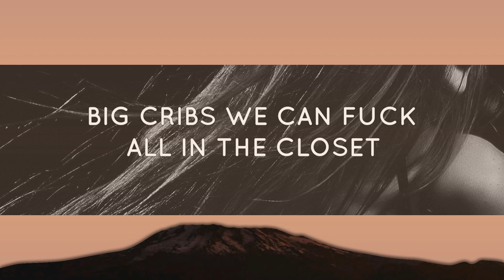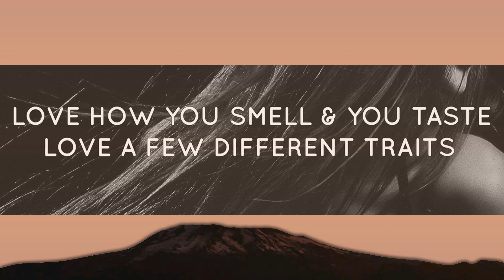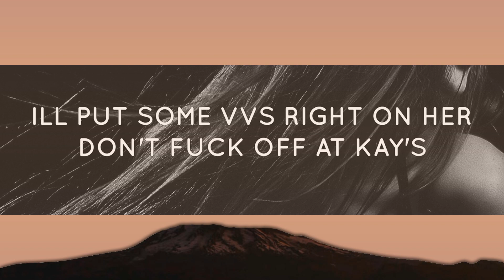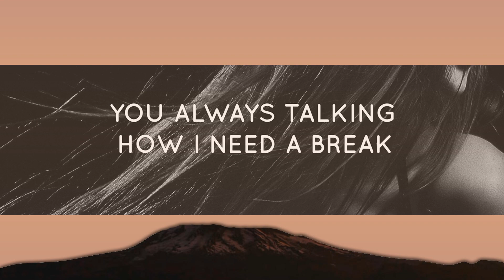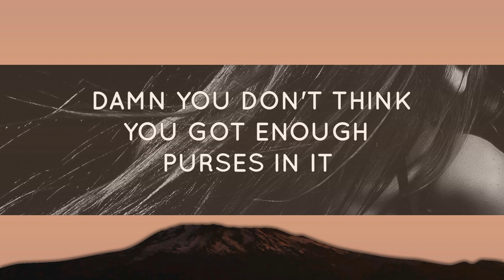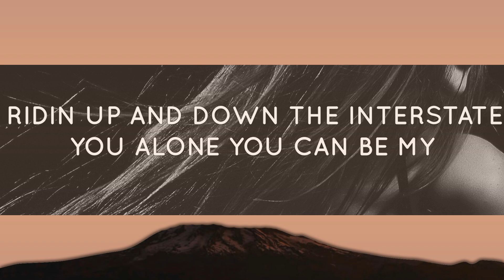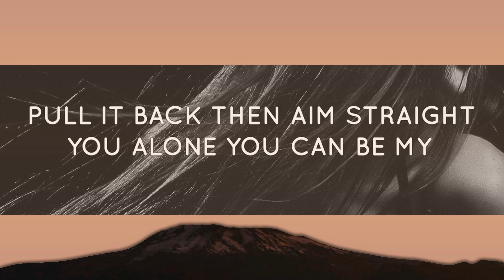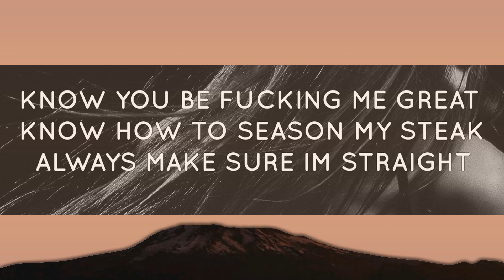G Herbo - Shooter (Lyrics) (feat. Jacquees) | 1 Hour Popular Songs 2023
♫ G Herbo - Shooter (feat. Jacquees)